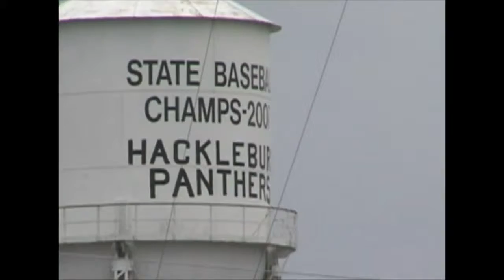James Spann Visits Hackleburg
ABC 33/40 Meteorologist James Spann speaks to the student body at Hackleburg, a couple of weeks after much of the town was destroyed by an EF-5 tornado.

James Spann is the chief meteorologist for ABC 33/40 in Birmingham, AL. We conducted an extensive interview with Mr. Spann on April 9th, 2012 about the April .